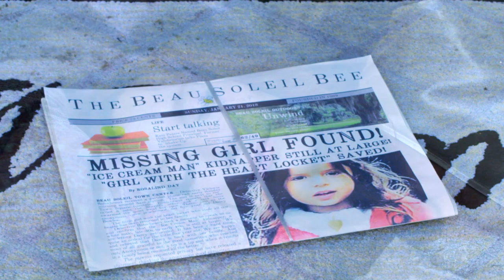Jessica O'Keefe's Director & Editor Reel